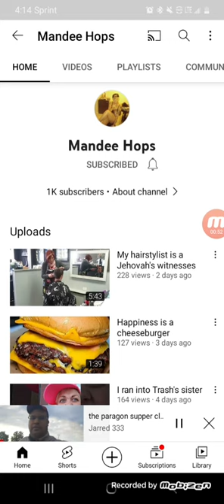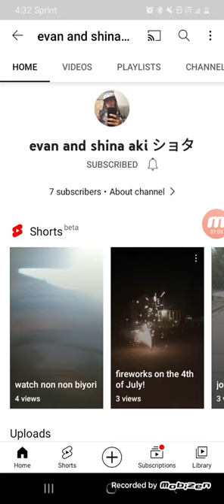subscribe to Mandee hops and evan and shina Aki youtube channels awesome content like sub share